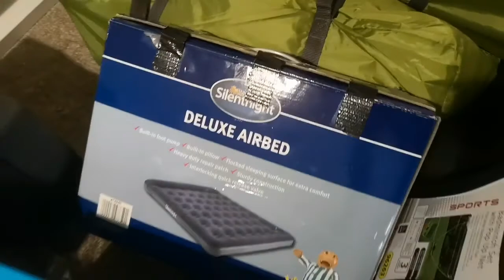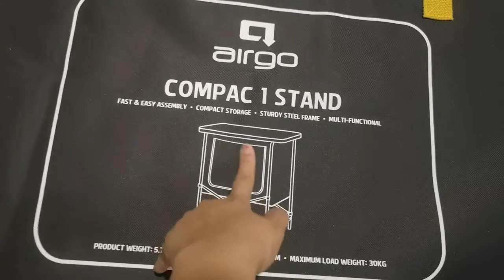Summer with us 081919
thank you for visiting our channel please do watch it till the end and hope you enjoy them.

enjoy watching love love from the Cruzes